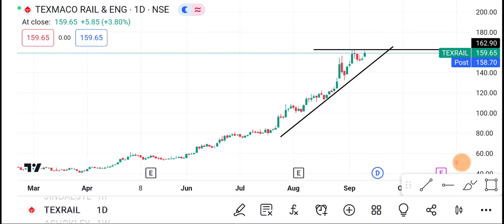12 September Texrail share | Texrail share latest news | Texrail share price today news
1-) texrail Share
2-) texrail share news today
3-) texrail share latest news
4-) texrail share price
5-) texrail share analysis
6-) texrail share price today